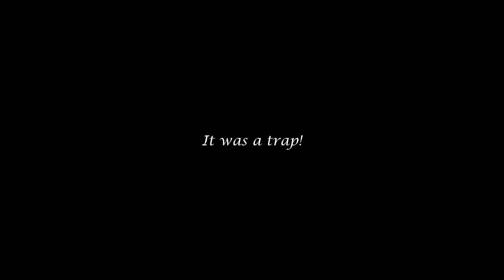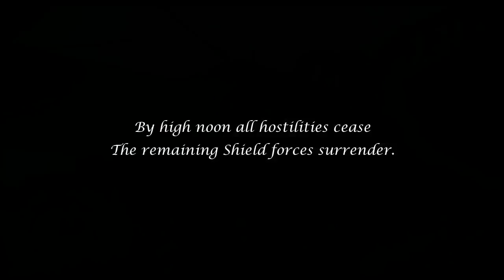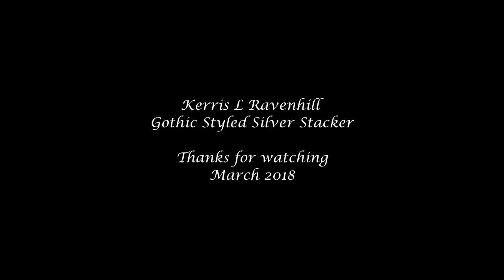Pirate Booty Bullion: The Nemesis - Treasure Map Update 5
Now for those that are new or even already familiar to my Channel, I have quite expanded the story arc on Steemit at @kerrislravenhill.

This has been the most complex video I’ve posted that was both technically and creativity challenging with my existing software and resources. This had gone through several re-writes but still didn’t live up to the vision I had for this episode. I really wanted to do a decent product and felt the expectations were high. My sincere apologies for this overdue video to all my Subscribers and To Pirate Booty Bullion for the long long delay.
My STEEMIT Version will be coming out soon with plenty of dramatic details of the story arc that were left out of this video. @kerrislravenhill

Apparently Pirate Booty Bullion has not been active on YouTube and Ebay lately but indicated they would resume business early this year.

Music: Nemesis by Thomas J Bergersen from the Classics Album June 2013 Vol 1

Copyrights belong to their respective producers.
The Fog 2005 Columbia Pictures based on John Carpenter’s 1980 by Rupert Wainwright
Rade Sherbedgia as Captain William Blake
The Forbidden Kingdom 2008 Character appearance of Li Bingbing as Ni-Chang the White Haired Which assassin
Pirates of the Caribbean 2006 Dead Man’s Chest Disney
Admiral the Movie (2015) or Michiel de Ruyter by Roel Reine Farmhouse Film and TV Productions
Frank Lammers as Admiral Tromp
Horatio Hornblower the TV Series
Black Sails Starz Entertainment,  I just love this Mini series!

Clara Paget as Anne Bonny
Toby Stephens as Captain Flint
Luke Arnold as John Silver
Toby Schmitz as Jack Rackham
Charles Vane by Zack McGowan
Graham Hopkins as Captain Parrish

Video produced using NCR Videopad Version 4.33